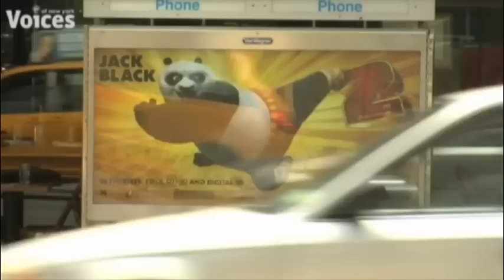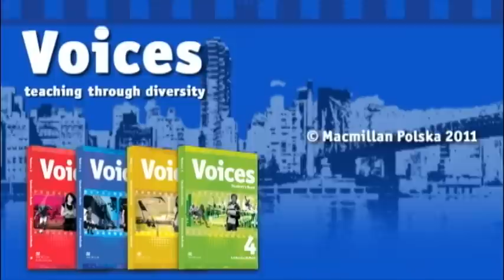02x02 Screen Stories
In this episode you will why find out why young New Yorkers don't go to the 'cinema' and what movies they like to watch.